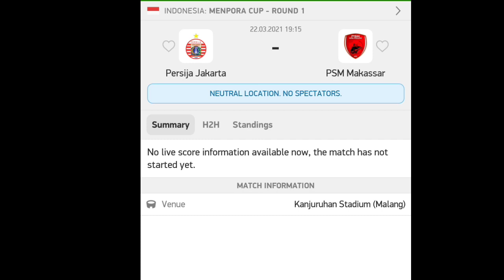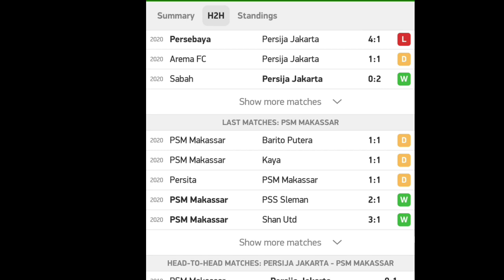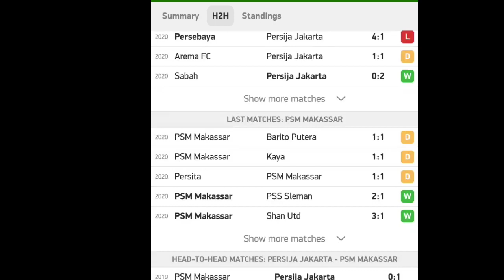Live PERSIJA VS PSM Makasar Piala menpora 2021 disini ! preview dan prediksi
live piala menpora
live piala menpora 2021
live persija vs psm
persija jakarta vs psm makasar
stadion kanjuruhan malang
jadwal piala menpora hari ini